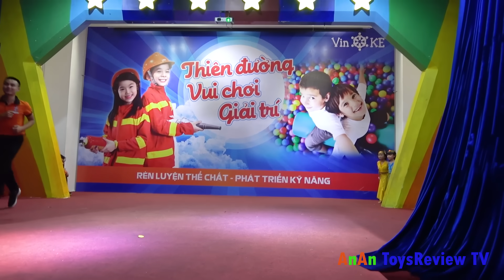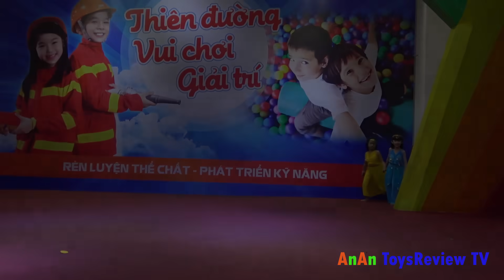Bé Tập Làm Lính Cứu Hỏa – Bé Đi Chơi Nhà Bóng ❤ AnAn ToysReview TV ❤